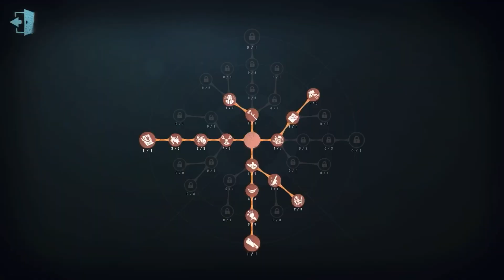#148 Antiquarian | Pro Player | Moonlit River Park | Identity V